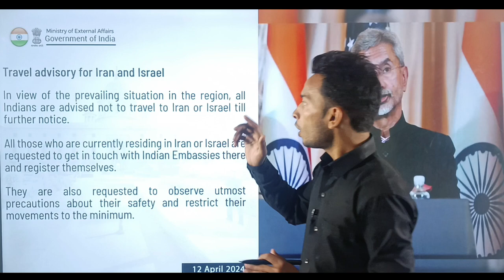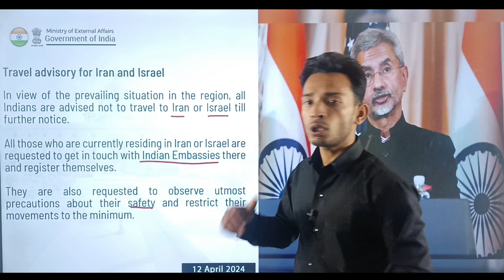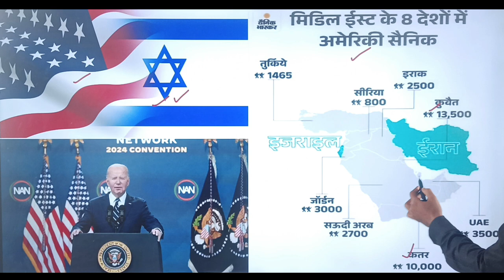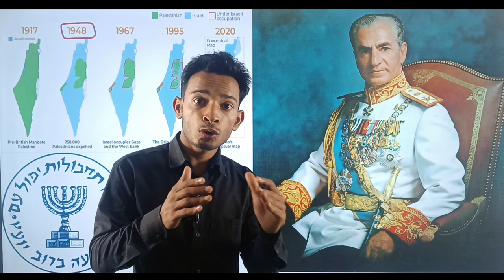Israel-Iran Conflict | Israel-Iran war | Iran attacks on Israel | इजरायल-ईरान विवाद |Abhishek Bagri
इसराइल और ईरान के बीच विवाद की प्रमुख वजह क्या है